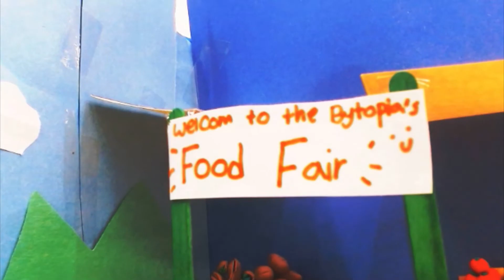Mrs. Bunny and Snake by Sohee and Charlotte at Byte Camp - Claymation - Summer 2022!